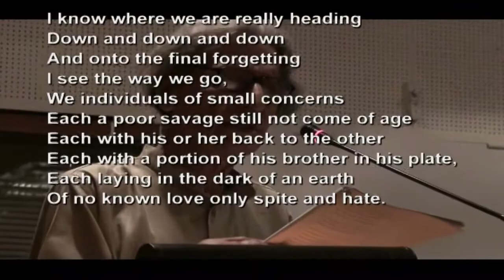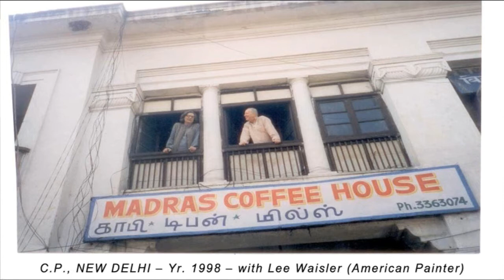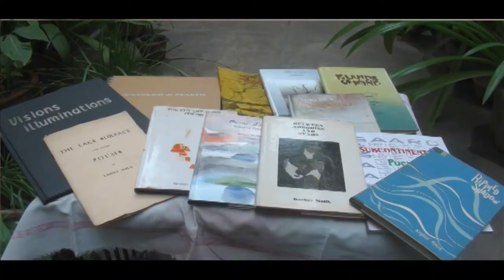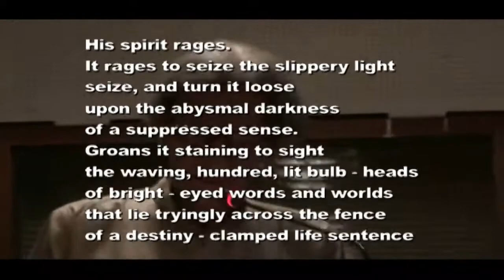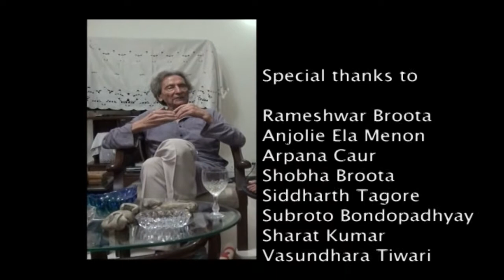Sangeeta Gupta's journey - Keshav Malik: A look back, a docmentary film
Keshav Malik: A look back is a documentary film made by Sangeeta Gupta in 2012.
- A film by Sangeeta Gupta
- Duration - 14:56​ minutes
- Direction, Photography and Script by Sangeeta Gupta
- Editing by Sangeeta Gupta
- Produced by Prithvi Fine Art And Cultural Centre

The documentary film, Keshav Malik: A Look Back (14: 56 mins.) made in 2012, is a reflection on the life of the noted poet & art critic Keshav Malik, who was awarded the Padma Shri for Literature in English in the year 1991 by the Government of India. In 2001, All India Fine Arts & Craft Society bestowed the Kala Ratna award on him. In 2004, he was elected Fellow of the Lalit Kala Akademi, the National Academy for Visual Arts. In 2006, Ujjain University conferred the Kala Vrat award on him. In 2007, he was commemorated with the Life time achievement award by Jamia Milia University.

He distinguished himself as an Art Critic of leading dailies like Hindustan Times and Times of India for several years. He essayed the role of an advisor to the National Gallery of Modern Art and an executive board member to the Lalit Kala Akademi. He was nominated to the Jury of several awards for Art and Poetry at the National as well as at the State level. He served as the Personal Secretary to the first Prime Minister of India, Pandit Jawaharlal Nehru during the historic period of 1947-48.

In this film, several eminent painters, poets, scholars and savants in the field of culture have expressed their views on his life, work and factors that shaped his unique personality. Keshav’s unusual, almost seismographic sensitivity to life, time and the body of arts is frequently regarded as a watermark that registers the upward mount of the aspiring human spirit.

The documentary film was screened at Kiran Nadar Museum of Modern Art, Delhi, ICCR, Azad Bhavan, New Delhi, Sanskriti Kendra, Anandgram, New Delhi in 2012, at Art 4 all – artists residency and at Kala Ghora Art Festival, Mumbai in 2013.